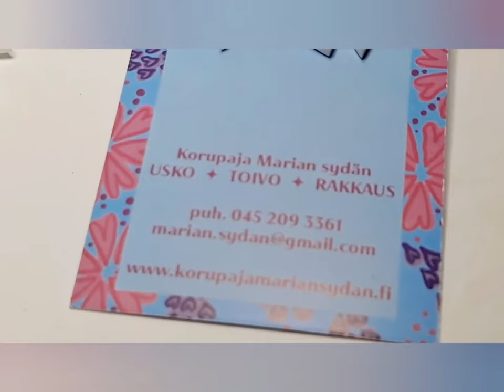Korupaja Marian sydän: Ukraina-korut Rauhankyyhky-korut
Korupaja Marian sydämen UKRAINA-solidaarisuus koruja, itselle, yhdistykselle, yritykselle, työporukalle, talkooporukalle, harrastusryhmälle etc.

Kaikki Ukraina solidaarisuuskorumme näet tästä Youtube-videostamme.

Korupaja Marian sydämen Ukraina korut ovat erityisiä koruja, jotka välittävät voimakkaan viestin rauhasta ja harmoniasta. Kyyhkysen symboliikka rauhan merkkinä on tunnettu jo vuosisatojen ajan, ja se edustaa toivoa, yhteisymmärrystä ja väkivallattomuutta.
Ukraina korut tarjoavat mahdollisuuden kantaa tätä vetoomusta rauhan puolesta näkyvästi ja ylpeydellä.Valikoimastamme löydät monenlaisia rauhankyyhkykoruja eri muodoissa ja materiaaleissa.

Suunnittelemme ja valmistamme seuraavia Ukraina-koruja: rannekoruja, avaimenperiä, laukkukoruja, korvakoruja ja korusettejä, jotka sisältävät korvakorut ja rannekorun tai korvakorut ja kaulakorun. Näin voit valita juuri sinulle sopivan korun ja yhdistellä sitä muiden asusteidesi kanssa.

Ukraina kyyhkykoruissamme käytämme laadukkaita materiaaleja. Kyyhkyset on hopeoidusta korumetallista ja valkoisesta akryylista. Käytämme myös erilaisia helmiä ja koristeita koruissa, jotka lisäävät niiden kauneutta ja hienostuneisuutta.

Ukraina korvakoruissa voit valita joko ison tai pienen kyyhkysen, ja laukkukoruissa ja avaimenperissä on saatavilla iso rauhankyyhkynen.Turvallisuus on meille tärkeää, joten kaikki korut ovat turvallisia käyttää. Ukraina rauhankyyhky korvakoruissa käytämme joko kirurginteräskoukkuja tai Sterling 925 -hopeakoukkuja, jotka ovat turvallisia ja hypoallergeenisia.
Ukraina rauhankyyhky kaulakorujemme ketjut ovat nikkelitestattuja, hienohopeoituja tai teräsketjuja, jotka ovat kestäviä ja pitävät korun kauniina pitkään. Kyyhkyset ja korun muut osat ovat nikkelittömiä, joten voit käyttää koruja turvallisesti iholla ilman huolta ärsytyksestä tai allergisista reaktioista.

Ukraina rauhankyyhkykorut ja Ukraina rukousnauha ovat enemmän kuin pelkkiä koruja ja rukousnauha. Ne välittävät voimakasta symboliikkaa ja voivat toimia keskustelunavaajina rauhasta ja yhteisymmärryksestä. Ne voivat myös herättää kiinnostusta ja kysymyksiä muilta, antaen sinulle tilaisuuden jakaa rauhan sanomaa ja tärkeää merkitystä korun takana.
Oli kyseessä sitten lahja läheiselle tai oma asustevalinta, Ukraina rauhankyyhkykorut ovat merkityksellisiä ja kauniita vaihtoehtoja. Ne välittävät vetoomusta rauhan puolesta ja voivat inspiroida muita näkemään maailman parempana ja harmonisempana paikkana.
Ukraina-koruista tilitetään 20% korujen myyntihinnasta Pelastakaa Lapset Ukraina-jaostolle.

UKRAINA SOLIDAARISUUS JA TUKIKORUT:

Olemme suunnitelleet ja tehneet vuoden ajan 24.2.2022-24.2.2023 erityisiä tukikoruja Ukrainalle Venäjän hyökkäyksen seurauksena.

Olemme edelleen sitoutuneita valmistamaan Ukraina solidaarisuuskoruja tilauksesta, jotta voimme tukea Ukrainaa ja sen kansaa tämän vaikean ajan keskellä. Teimme aiemmin yhteistyötä Pelastakaa Lapset ry:n Ukraina-jaoston kanssa auttaaksemme korujen myynnillä sodan runtelemaa maata.

Tuon vuoden aikana tehdyn yhteistyön ansiosta voimme olla ylpeitä siitä, että korujen myyntitulojen lahjoituksella Pelastakaa Lapset Ukraina-jaostolle he pystyivät hankkimaan lapsille tarpeellisia välineitä, kuten satoja peittoja ja hygieniatuotteita. Tämä tuki oli merkittävä apu lapsille, jotka elävät sodan ja konfliktin keskellä.

Haluamme kiittää lämpimästi kaikkia hyviä asiakkaitamme, jotka ovat auttaneet meitä tässä työssä. Ilman teidän tukeanne tämä kaikki ei olisi ollut mahdollista. Olette olleet osa tärkeää humanitaarista työtä ja osoittaneet solidaarisuutta Ukrainan kansaa kohtaan.

Vaikka tilanne Ukrainassa on edelleen vaikea, haluamme jatkaa tukemista ja auttamista. Siksi tarjoamme edelleen mahdollisuuden tilata Ukraina-solidaarisuuskoruja. Jos haluat ostaa suuremman määrän koruja henkilökunnallesi tai myyntiin, jossa koruissa on käytetty Ukrainan lipun värejä ja ne on tehty rauhankyyhkymallilla, otathan yhteyttä meihin. Yhdessä voimme jatkaa tärkeää työtä Ukrainan tukena ja välittää rauhan viestiä maailmalle.